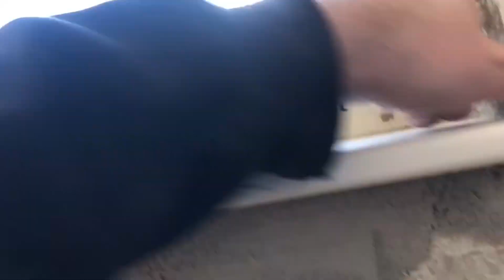Die erste Tür 🚪 wird eingebaut / Update zum Projekt Hausumbau #25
Heute bauen wir die erste Tür 🚪ein.

Viel Spaß.

kostenlos die Wohngebäudeversicherung vergleichen.

► Stativ 1
► Stativ 2

✘ Werkzeugliste:

►Unser Makita Schrauber
►Unser Werkzeug
►Akku Säbelsäge
►18V/ 5Ah Akku

✘ Wir wollen den Kanal weiter ausbauen und immer besser werden in Qualität der Videos. Dies ist allerdings nicht einfach, da das richtige Equipment dafür nicht ganz billig ist.
Wenn ihr uns unterstützen wollt dann verwendet doch bei eurem Einkauf bei Amazon unseren Link. Das kostet euch nicht mehr und wir bekommen eine kleine Provision.
Oder ihr unterstützt uns durch eine kleine Spende. (Dies ist aber ganz freiwillig!)

Ps.
Wollt ihr mehr Let´s Plays sehen schaut einfach hier nach auf meinem Gaming Kanal:

Noch ein kleiner Hinweis:

Werden Einkäufe getätigt und man gelangt über diesen Link zum Versandhandel, bekommt dieser YouTube- Kanal eine kleine Provision womit dieser Kanal immer besser aufgebaut werden kann. Wir sehen dabei nicht wer was eingekauft hat. Der Einkauf kostet euch deswegen auch keinen Cent mehr.

Wenn nicht anders angegeben.

Bild, Ton, Animation und Musik von
Andreas Riedel